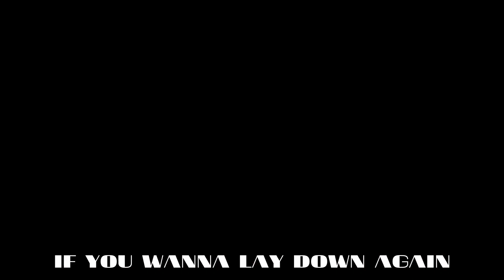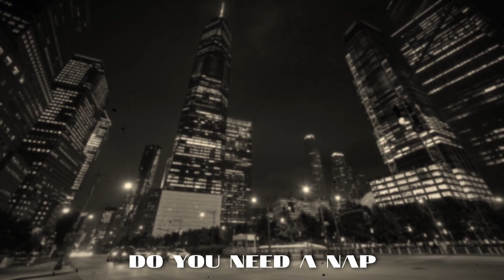Music Video - Alive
Una splendida canzone di Roberto Conrado che riprendere le sonorità degli anni '20.

Titolo Brano : Alive
Titolo Album : Vaudeville
Autore : Roberto Conrado